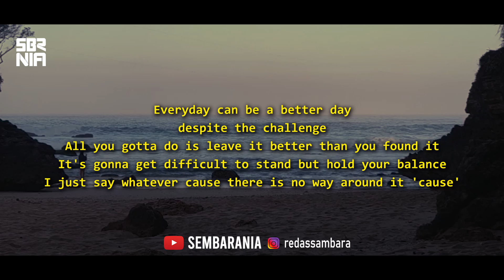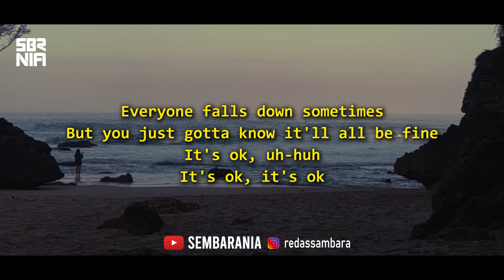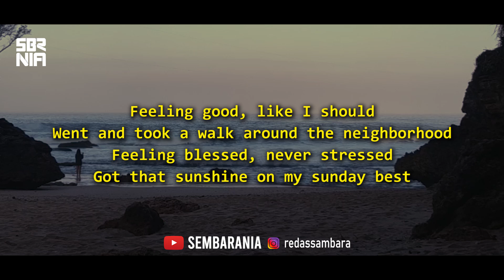Reggae Ska Sunday Best (Feeling Good) - Surfaces | SEMBARANIA